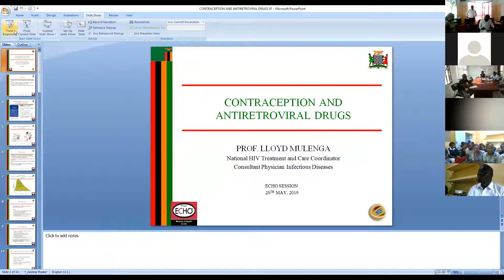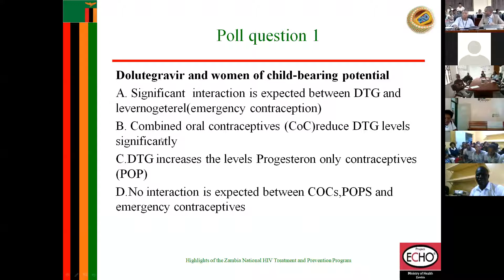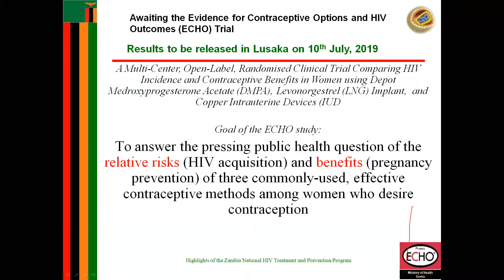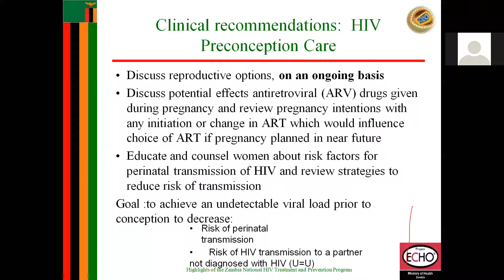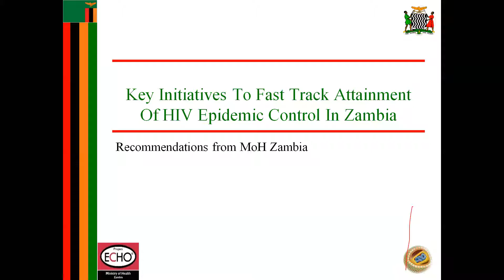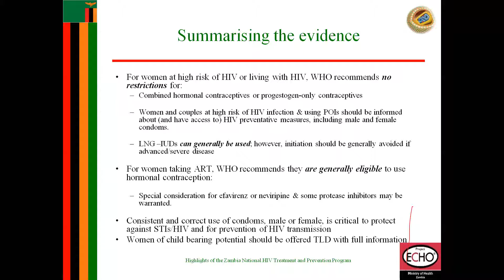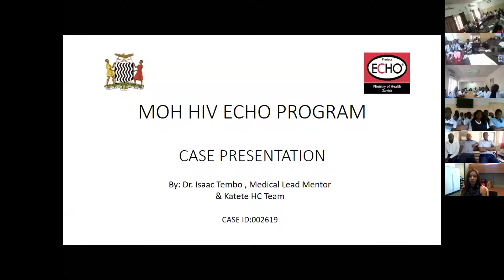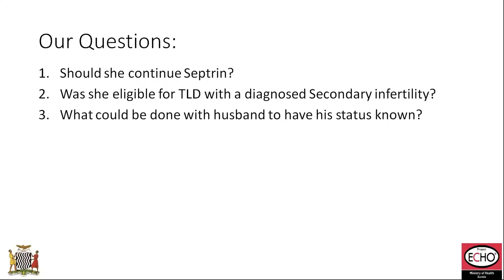MOH Zambia ECHO Presentation 20th May 2019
CONTRACEPTION AND ANTIRETROVIRAL DRUGS
 PROF. LLOYD MULENGA
National HIV Treatment and Care Coordinator
Consultant Physician Infectious Diseases